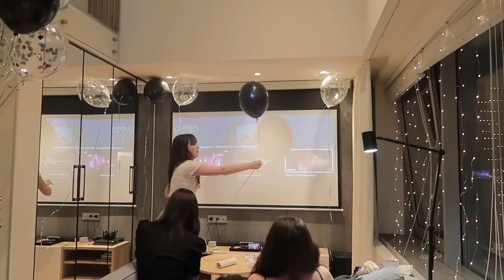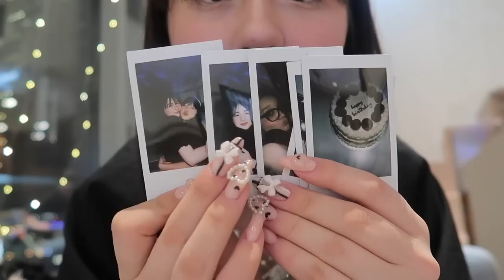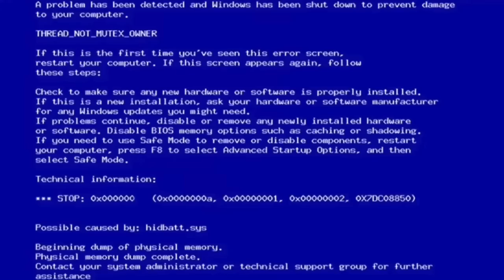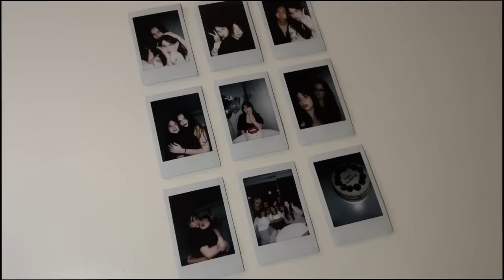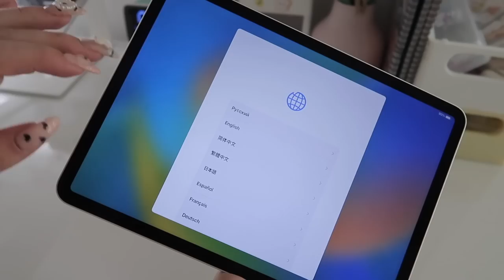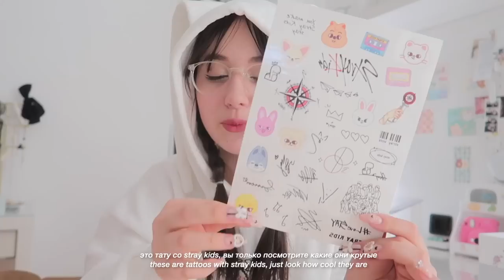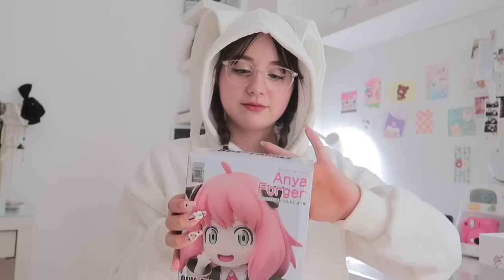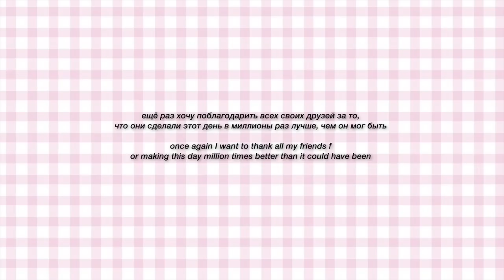birthday vlog🍰: cute bd party with friends, gifts unpacking, 7teen! [ENG/RUS]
Первая распродажа года на Joom со 2 по 8 января! Ссылка на подборку с лучшими предложениями (рекомендую отключить VPN перед переходом по ссылке).

name: daisy/dasha
ethnicity: russia
b-day: dec 16, 05
camera: canon g7x mark II + iphone 13
editing software: final cut pro